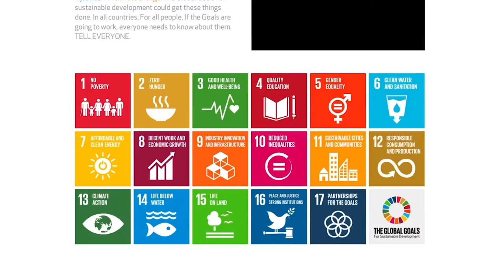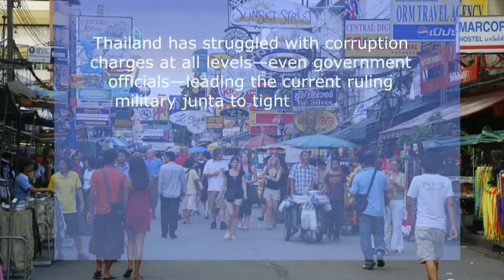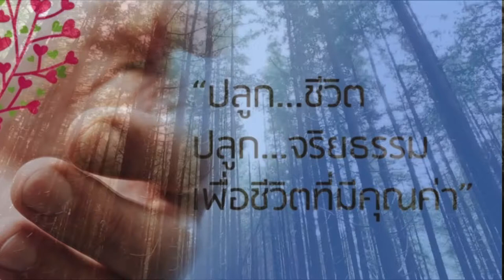MCU_สกู๊ปพิเศษการประชุมวิชาการนานาชาติ CSD ครั้งที่ 17